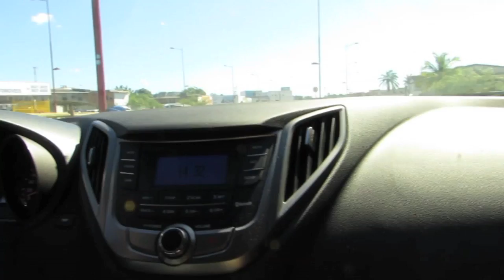Vlog - Uma Viagem aos Correios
Para pegar minha correspondência preciso viajar. E resolvi gravar um vlog mostrando como isso aconteceu na primeira vez.